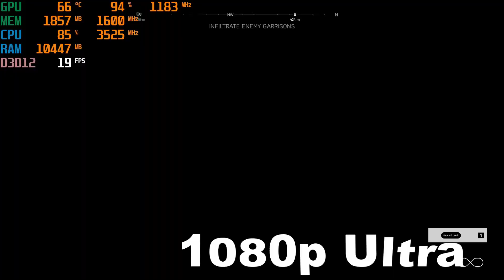Ryzen 5 3400g Test with Battlefield V | FPS Test | Without GPU | Radeon Vega 11 Graphics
0:00 - 720p Low
1:26 - 720p Medium
2:50 - 720p High
5:03 - 720p Ultra
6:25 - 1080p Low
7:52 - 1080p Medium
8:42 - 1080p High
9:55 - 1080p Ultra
Let me know if you have any topics for me to make videos about.

Pc Specification:
RAM:           Corsair Vengeance LPX 8x2-16GB 3200MHz DDR4
SSD:           Western Digital 240 GB M.2 SSD
HDD:           Seagate 1TB Desktop HDD
PSU:           Antec VP650w

Text me or post on my group for any help.